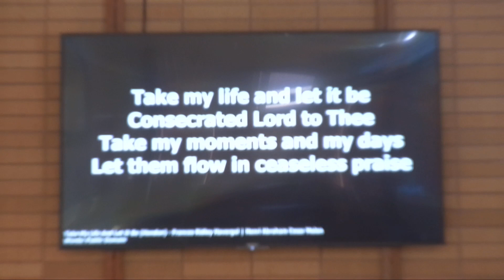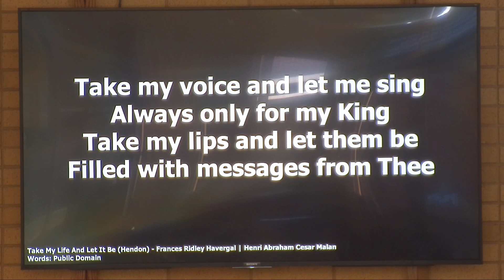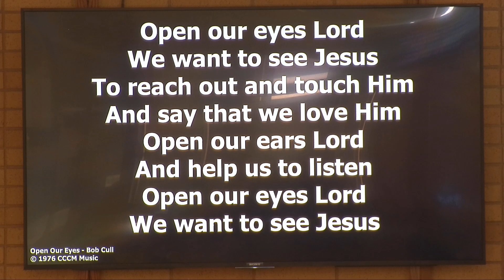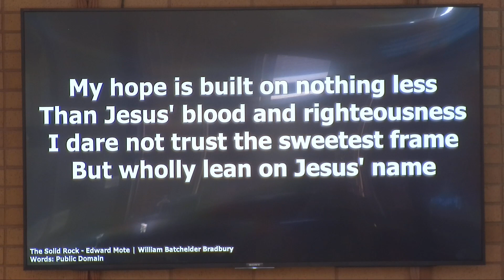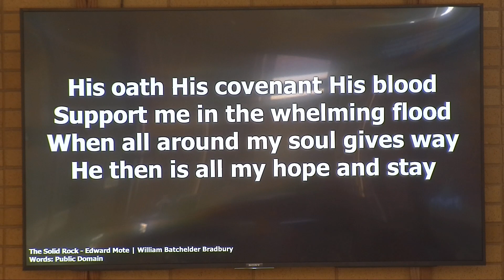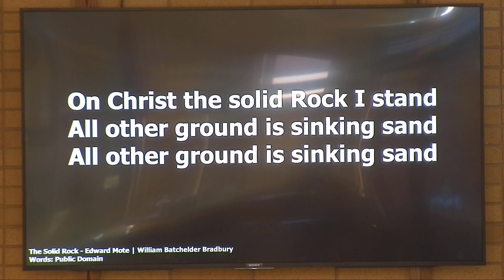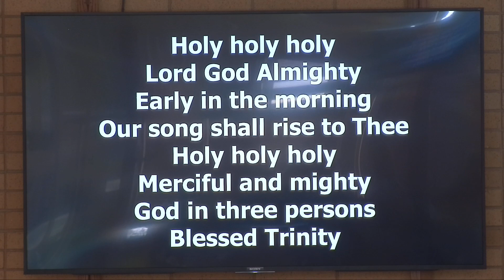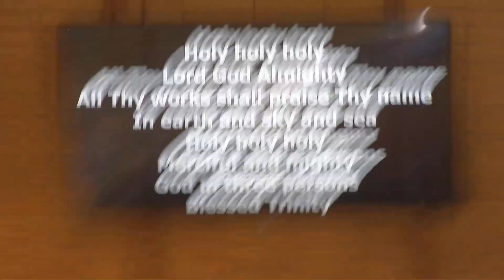930 Service 16 July 2023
930 Service 16 July 2023